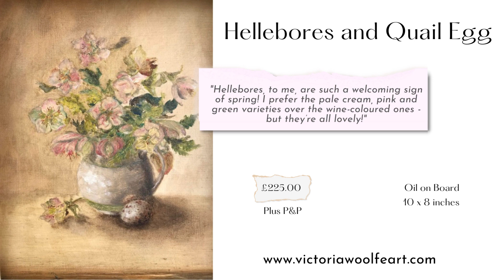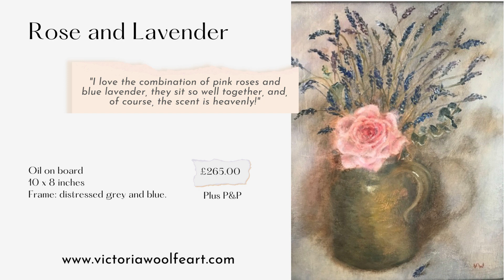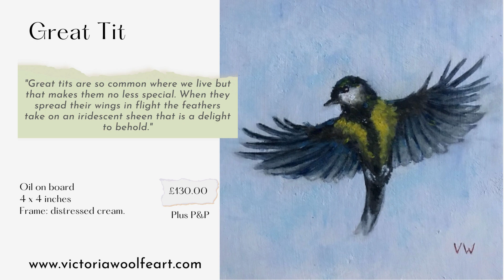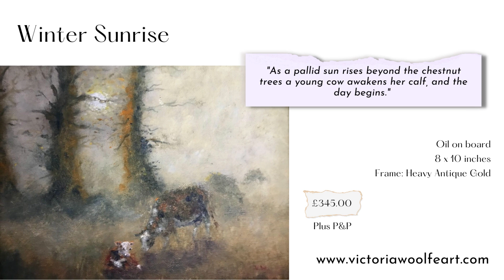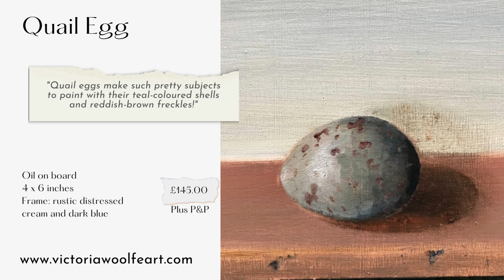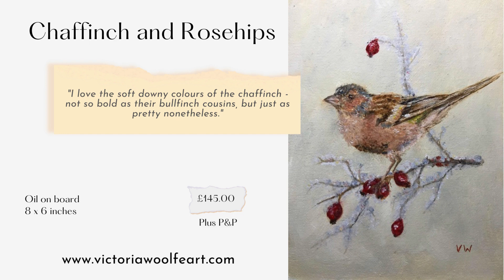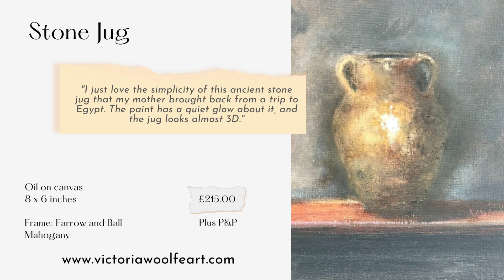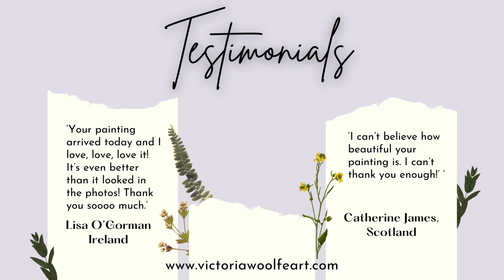Victoria Woolfe - Oil Painter - Traditional with a modern twist - The Bloomz 2023 Show Reel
The Bloomz Art Show 2023 - Show reel for Julie Victoria Woolfe

Full info and show reels of other artists can be found